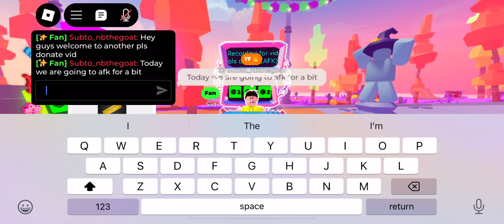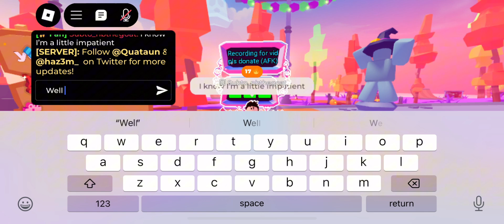Afk in pls donate for 9 minutes